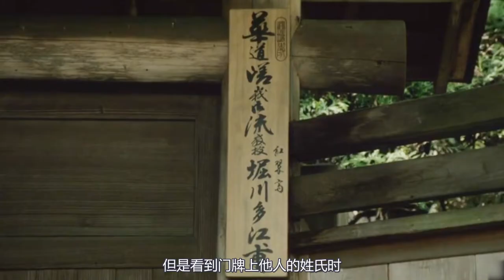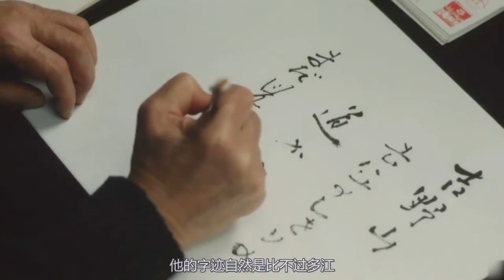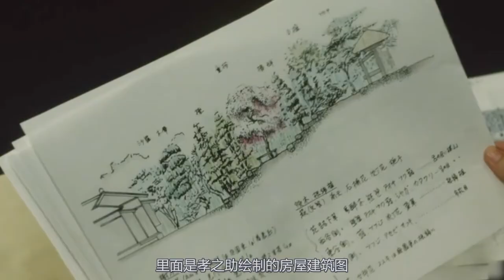愛情片：中年人的貪戀，半截身子入了土，還想找初戀重新體驗愛情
日本愛情電影《時雨之記》